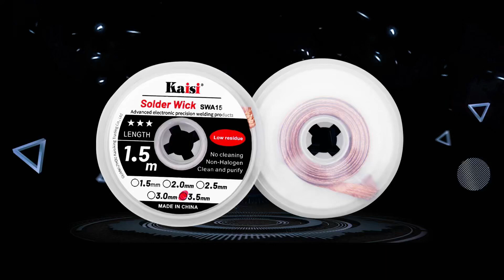Kaisi Strong solder wick！！Do you have it?🥳